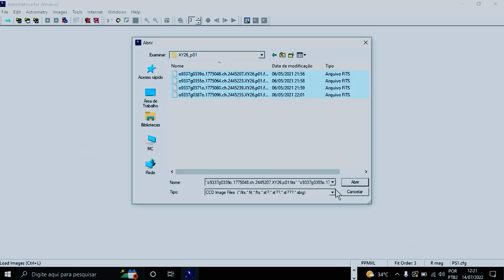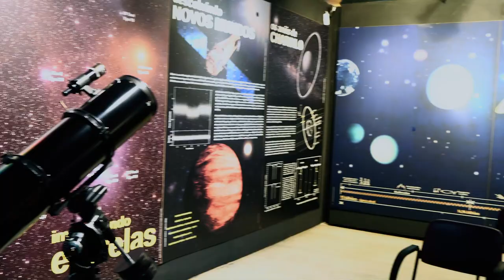Estudante paranaense encontra possível asteroide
A estudante Isabelli Antonietti Poleto, do Colégio Estadual Prof. Algacyr M. Maeder em Curitiba, encontrou um possível asteroide. O corpo celeste foi identificado durante o projeto da NASA. Apaixonada por astronomia, ela conta como aconteceu a descoberta , e o sonho em trabalhar na NASA.